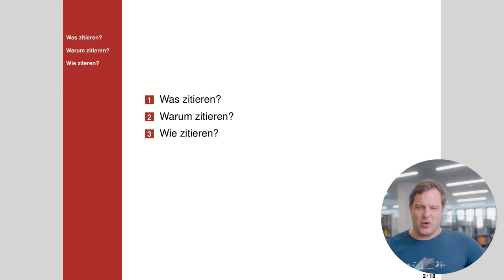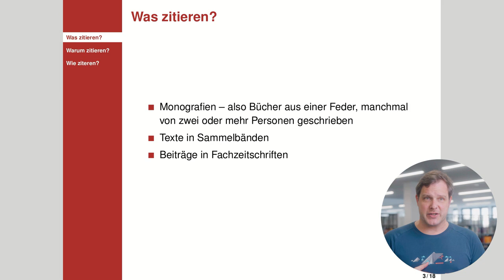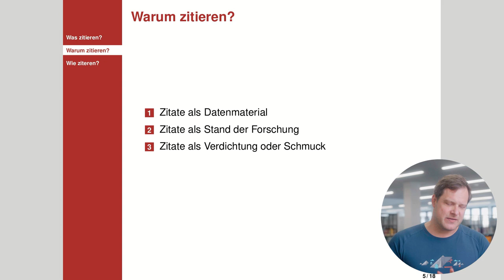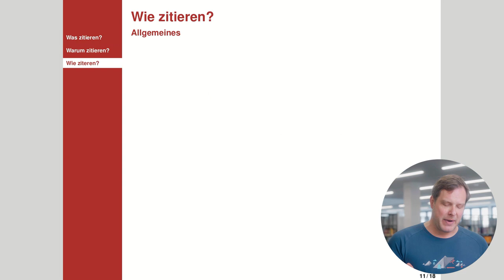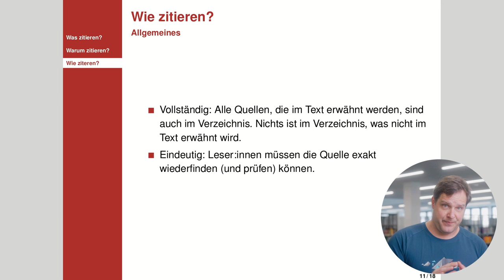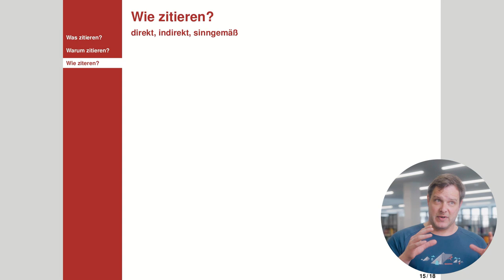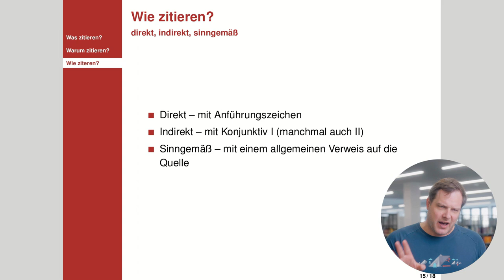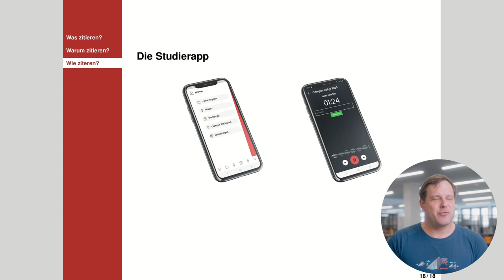Zitieren // Coffee Lecture 2021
Kein Wissenschaftstext ohne Zitate und Quellenangaben. So selbstverständlich zitieren ist, so viele Fehlerquellen hält es bereit. Die Lecture mit Robert Feustel (Academic Lab) liefert Basics zu den Fragen, was für Zitattypen es gibt, wie zitiert wird und welche Formalitäten üblich sind.

Kurzvorträge rund ums wissenschaftliche Arbeiten präsentieren das Academic Lab an der Universität Leipzig und die Universitätsbibliothek Leipzig. Diese „Coffee Lectures“ finden im Sommersemester 2021 digital statt. Also her mit dem Kaffee und los geht’s!